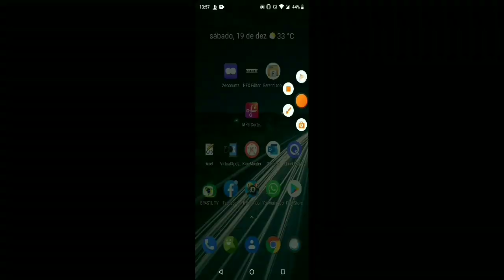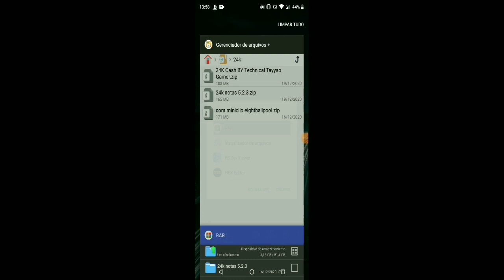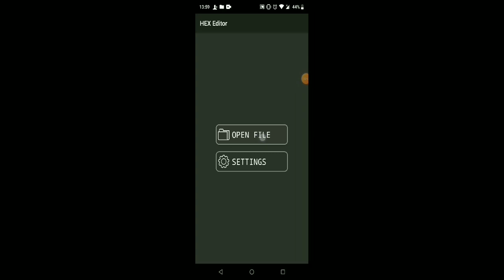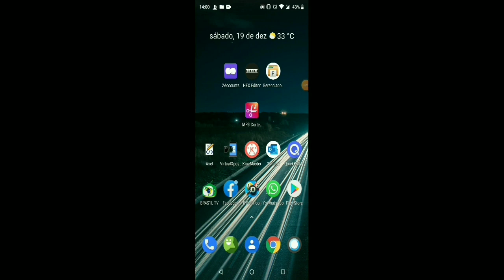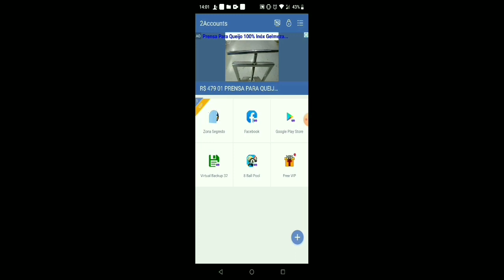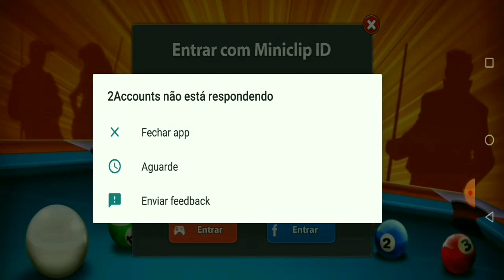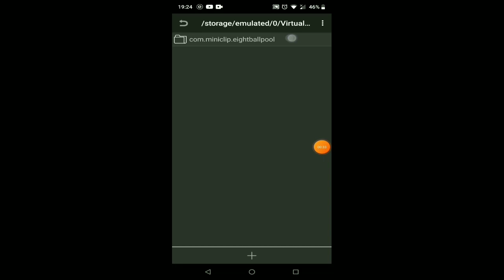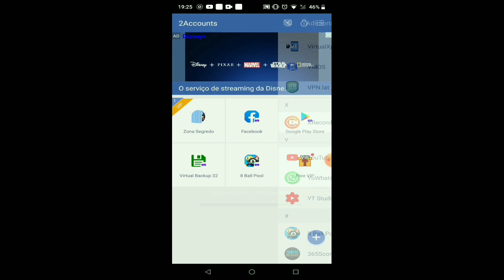PROMOÇÃO 24K DE NOTAS (versão completa)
NÃO PRECISA MUDAR DATA... NO FINAL DO VIDEO, UM FEITO COM ACESSO FACEBOOK.